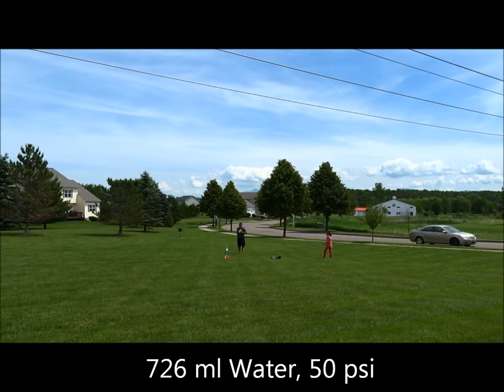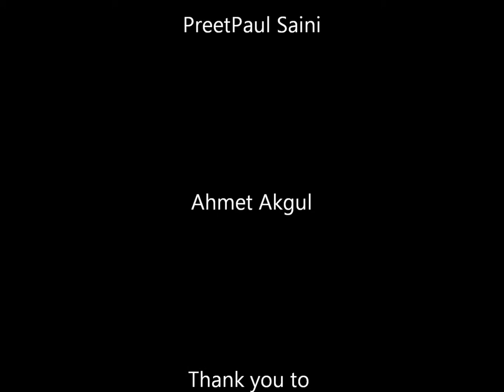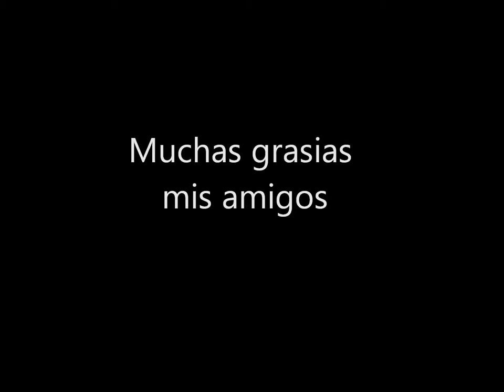Bottle Rocket Launching Compilation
Capstone Project Bottle Rocket Trials